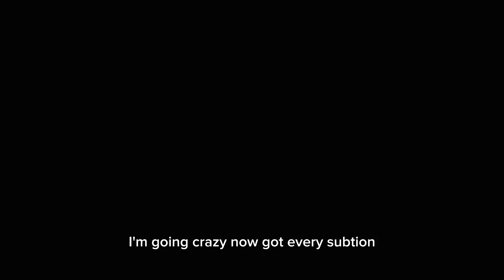Stray Kids' Bang Chan and Hyunjin 'Red Lights' but the lyrics are wrong (🫢)